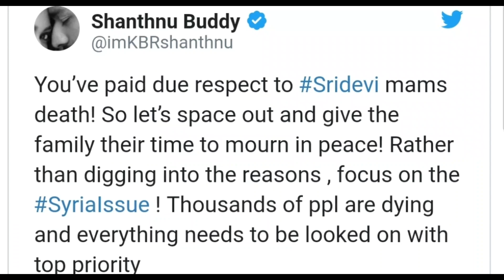ஸ்ரீதேவிய விடுங்க ! சாந்தனு பாய்ச்சல் ! Actor Shanthanu about Sridevi, Prasanna, Tamil news live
This video is about the Actor Shanthanu twitt about Actress Sridevi !